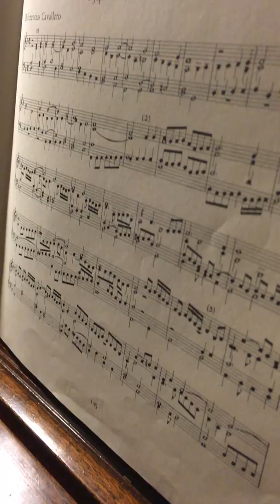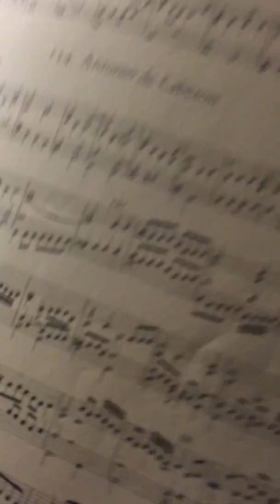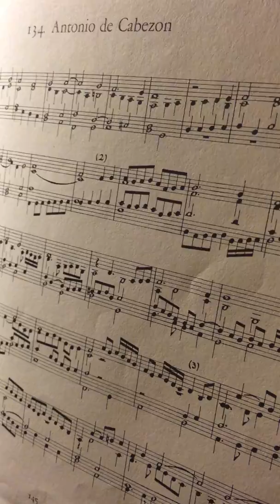Philip Edward Fisher Sight-reads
An extraordinary example of flawless sight-reading in my studio by the brilliant pianist PHILIP EDWARD FISHER!   The piece is a Spanish Renaissance composition "Dezilde el Caballero" Variations by Antonio Cabezon/Nicolas Gombert.  I used to sing the piece with my colleagues in Noah Greenberg's New York Pro Musical in the 1960s.  ROBERT WHITE